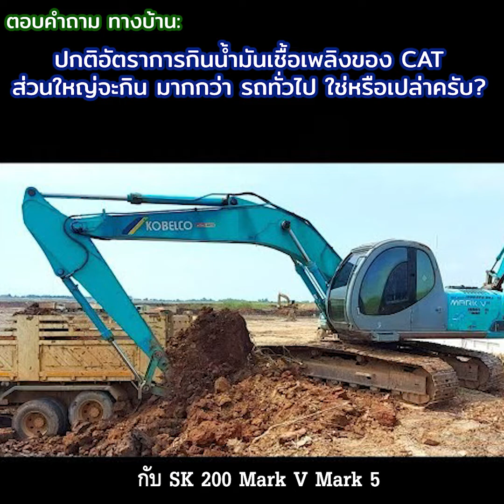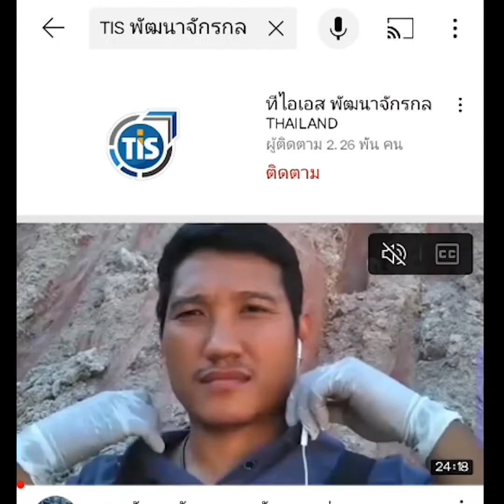ตอบคำถาม ทางบ้าน:ปกติอัตราการกินน้ำมันเชื่อเพลิงของCATส่วนใหญ่จะกินมากกว่า รถทั่วไปใช่หรือเปล่าครับ?